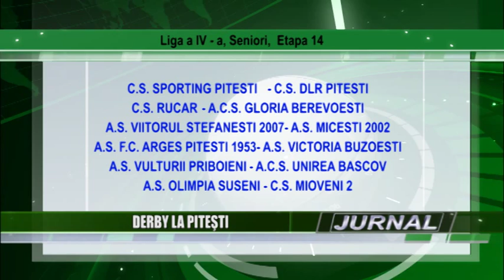stire 26 11 2015 sp liga 4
Etapa de sâmbătă, a treia a returului de campionat în liga a patra, programează derbyul de la Piteşti, dintre FC Argeş 1953 şi Victoria Buzoeşti. Alb-violeţii par a fii favoriţi în această partida însă, echipa din Buzoeşti are puterea să învingă pe oricine. Un alt joc considerat a fii derby se va dispută la Rucăr, între echipa din localitate şi Gloria Berevoeşti.